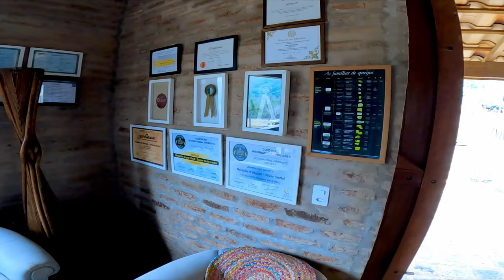Exploring Serra da Canastra: Waterfalls, Trails & Award-Winning Cheese - Brazil 🇧🇷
In today's video, I'm going to share with you the incredible experience we had during the tour we called "Around the Mountain". We explored various trails along the breathtaking Serra da Canastra, crossing streams and small rivers. We visited the impressive "Stone Condominium" and walked through the famous "Path of the Sky". Additionally, we had the opportunity to admire several stunning waterfalls along the way.

One of the most special stops of the day was at the award-winning cheese factory "Vale da Gurita", considered one of the best in the Canastra region and winner of the gold medal at the renowned "Brazilian Cheese World Championship".

Get ready to be enchanted by the stunning landscapes, the lush nature, and the gastronomic delights we encountered during this unforgettable tour.
📱Socials
📍Place
Serra da Canastra
Delfinópolis - MG - Brasil  🇧🇷
📖 Chapters
00:00 Introduction
00:06 Stone Condominium
01:36 Beginning of the Path of the Sky trail
02:38 Path of the Sky
04:22 Trail
04:30 Viewpoint
04:54 Through the valleys of the mountain
05:14 Palmito Waterfall
05:45 Fish
06:47 Trail
06:54 Vale da Gurita
07:15 Awards
08:25 Waterfall I
09:42 Trail along the river
10:11 Camera battery runs out